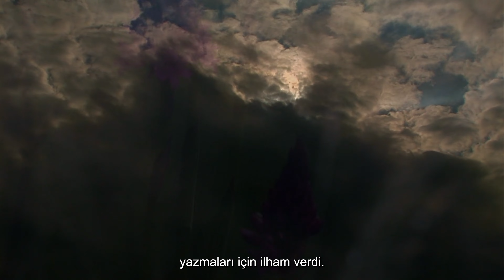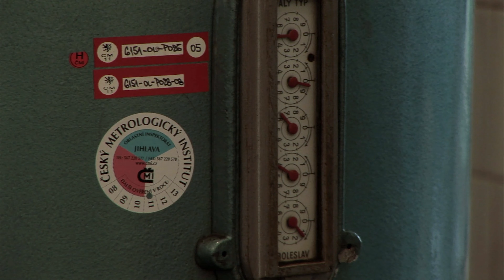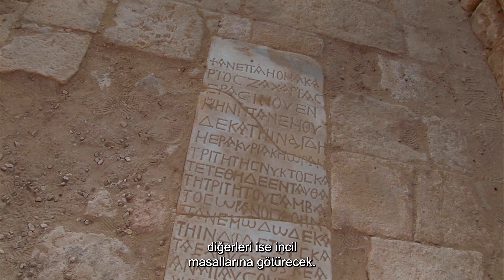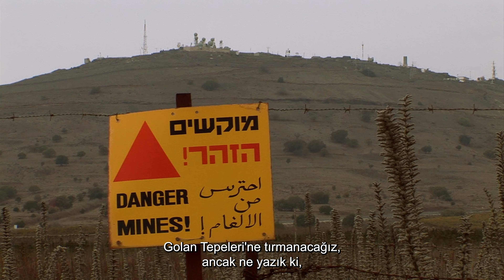A BREATHTAKING NATURAL OASIS IN THE MIDDLE OF EUROPE | Miracles Of Nature | 4K Nature Documentary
Moravia - Beautiful Countries - Travel Destinations - Travel And Culture - 4K Nature Documentary

We head to Czech Republic, and southern region Moravia. Later, we will go back to the Caribbean, to Cuba- a place of unbelievable natural beauty, and of brutal cock-fighting. Then finally, we will visit Fiji in the Pacifi c Ocean. It’s enchanting nature is largely untouched by humans, and so it is perceived as a true paradise on Earth.